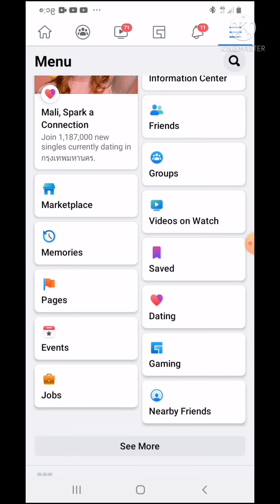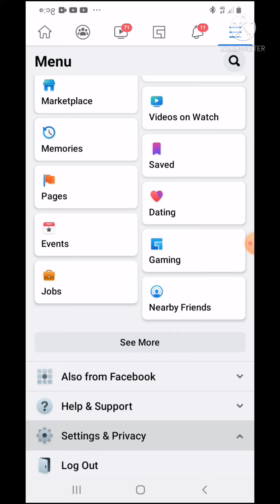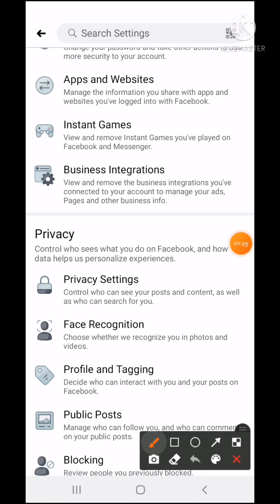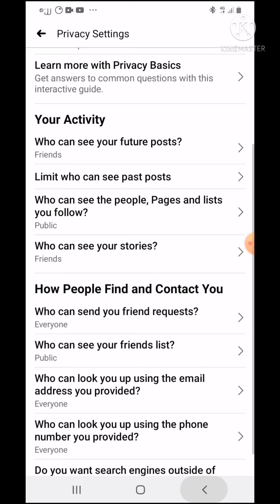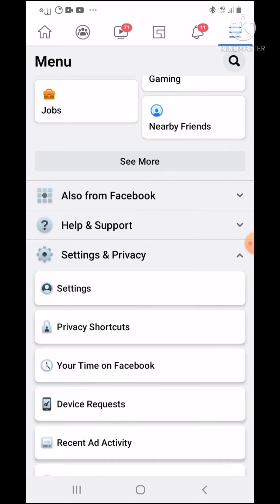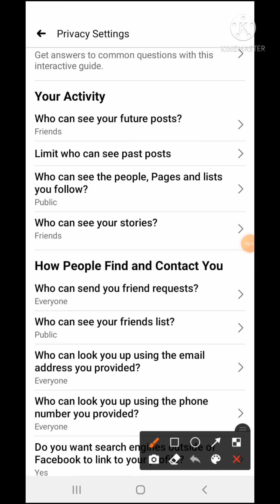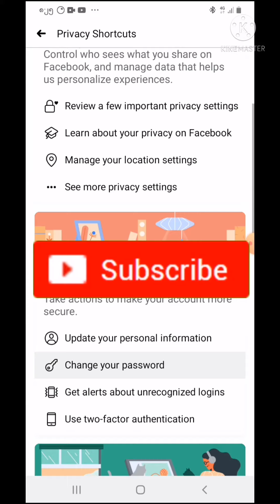Facebook Friend List ေဖ်ာက္နည္း (war laweh)2021